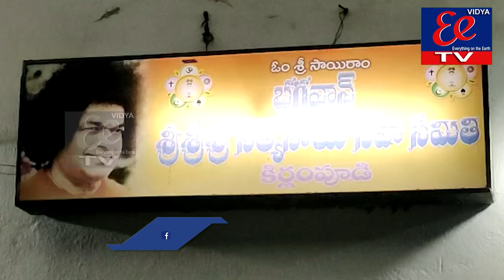శ్రీ సత్యసాయిబాబావారి 96వ జన్మదిన వేడుకుల్లో భాగంగా శ్రీ సత్యసాయి సేవా సమితి ఆధ్వర్యంలో